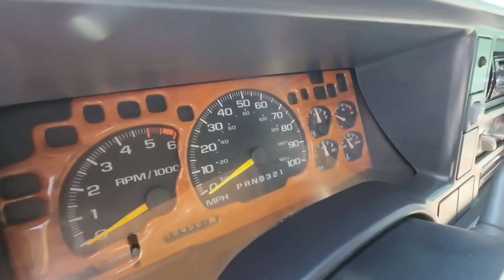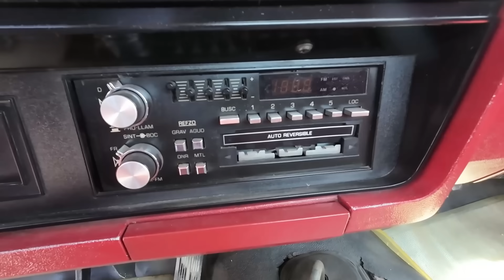Trocas puro METAL pesado desde $55 mil pesos, FORD, CHEVROLET y DODGE- Tianguis Autos Actopan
Raza!

Les dejo el especial de trocas lamineras de puro metal pesado, desde $55 mil pesos una Ford 92, espero les guste mucho mi gente.
El tianguis se hace el miércoles.

ABRAZO DEL CHAMIRRIAS 😎